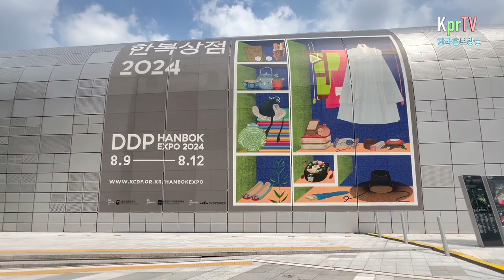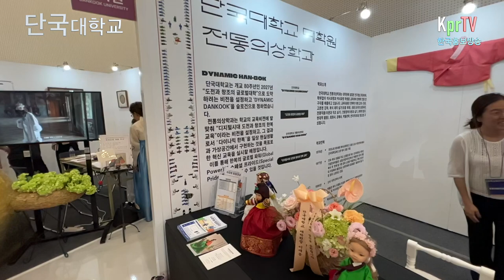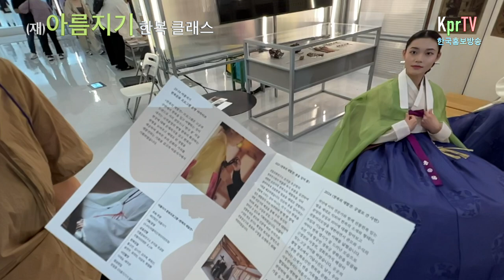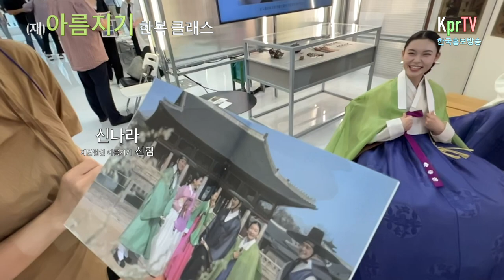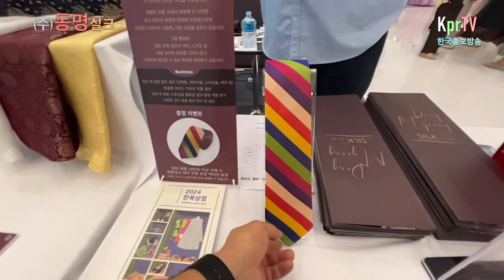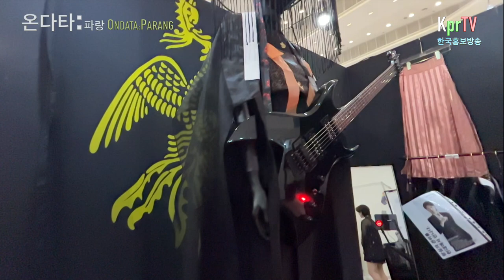문체부, 2024년 한복상점 동대문 DDP 아트홀에서 개최ㅣ 주관 ㅣ KCDF 주최 ㅣ KprTV 한국홍보방송ㅣ#울진방송ujtv.kr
문체부, 2024년 한복상점 동대문 DDP 아트홀에서 개최

ㅣ 소비자와 한복업계를 잇는 유통의 장 마련

문화체육관광부(장관 유인촌)는 9일부터 12일까지 동대문 DDP 아트홀에서 2024년 한복상점을 개최한다고 밝혔다.

이번 행사는 한국공예·디자인문화진흥원이 주관하며, 국내외 한복업계의 유통 시장을 연결하고 소통하는 기회를 제공한다.

올해 행사에서는 105개의 소상공인 한복 관련 업체가 참여하여 다양한 체험 프로그램과 판매를 진행한다.

 특히, 원광디지털대학교, 단국대학교, 한남대학교, 배화여자대학교 등 한복 및 복식 관련 학과를 운영하는 대학들이 대거 참가하여 한복의 현대적 해석을 선보인다.

행사에서는 모시빗자루, 시전지, 미니 청사초롱 만들기 등 다양한 체험 프로그램이 마련되어 있어 관람객들이 직접 참여할 수 있는 기회를 제공한다.

 원광디지털대학교의 김혜순 교수는 "지난해와 올해를 이어 프랑스와 미국의 전시장에 출품했던 작품을 전시하여 행사의 품격을 높였다"고 소감을 전했다.

한남대학교의 김정아 교수는 "전통 복식과 현대 한복의 위상이 세계 시장을 향해 나아가고 있지만, 전문 학부 수가 절대적으로 부족하다"며 이 문제 해결의 필요성을 강조했다.

개장 첫 날인 9일에는 MZ세대의 한복 패션 쇼도 열려 한복의 현대적 매력을 알리는 자리가 마련되었다.

이번 행사에는 다양한 프로그램과 전시가 준비되어 있어 한복의 전통과 현대를 아우르는 소중한 기회가 될 것으로 기대된다.